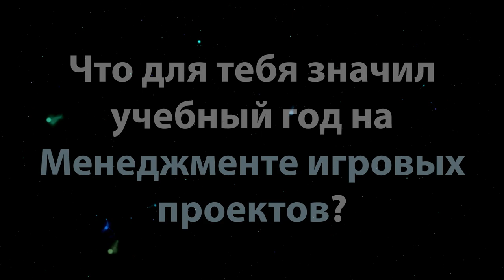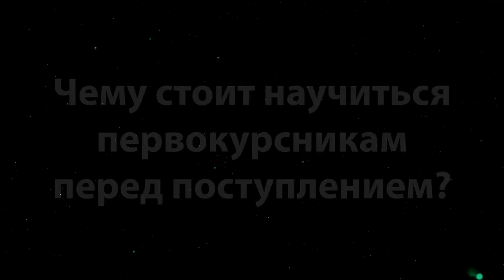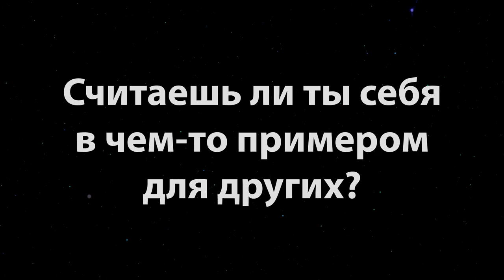Интервью выпускника Менеджмента игровых проектов (МИП)